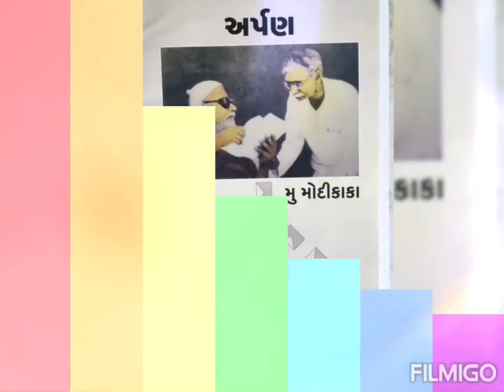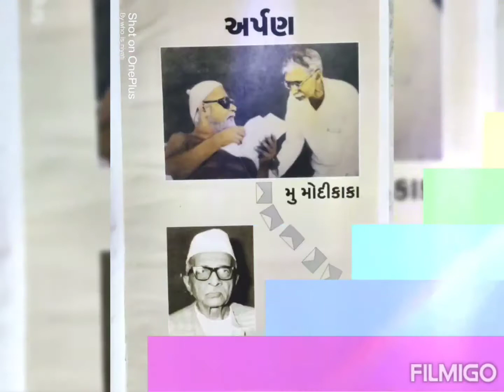પત્ર 56 | શ્રી રંગ-પત્રમંજૂષા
૫૬
                                      શ્રી

અમદાવાદ ગુરુવાર સવાર
  તારીખ ૧૭-૪-૨૫
ભાઇ મોદી,
દસેક દિવસથી કાંકરીયાની ગુફામાં રહેવા આવી ગયો છું.આજે ગુરુવાર હોવાથી ઘેર આવ્યો છું.તમારી ચિઠ્ઠી તથા પુસ્તક મેળ્યો. મેં લખ્યા વગર તમે પૈસા મોકલાવ્યા એ ઠીક ન કર્યું. મારે પૈસાની અત્યારે બિલકુલ જરૂર નથી એટલે છે મ.ઓ.પાછો મોકલાવ્યો છે માટે માઠું લગાડશો નહિ,ઈશ્વર
અત્યંત દયાળુ છે . એની દયાનો પરચો વારંવાર આવ્યા જ કરે છે. નોકરી છોડી રામભરોંસે ઘેર બેઠો પણ કોઇ જાતની તંગી નથી નોકરી છોડી ને થોડા દિવસ પછી બાની તબિયત અત્યંત લથડી ગઇ. ફેબ્રુઆરીનો ચઢેલો પગાર પણ આવ્યો નહોતો. લાગ્યું કે મનકી મનમાં રહી જશે, પણ દત્ત મહારાજે મહેર કરી. એકદમ ૭૦-૭૫ રૂા. નાં પુસ્તકો ગયા જો કે શાળાઓ તો બધી  ફેરવાઈ ગઇ છે- થોડા દિવસ પછી ચઢેલો પગાર પણ આવી ગયો. એક જણે વાતવાતમાં છ ગોળીઓ આપી ને બાને પણ એકદમ આરામ થઇ ગયો. કાંકરીઆથી શરુઆતમાં બે ચાર દિવસ ઘેર જમવા આવતો. પછીથી તો એક દેવદૂતે ત્યાં જ ખૂબ આગ્રહપૂર્વક-આંખમાં પ્રેમાશ્રુ આણીને જમવાની વ્યવસ્થા કરી. આખું કુટુંબ ખૂબજ પ્રેમાળ અને ભાવિક છે. અને મારે માટે ખૂબ તકલીફ ઉઠાવે છે. માટે અને એમનો પૂર્વ પરિચય માત્ર એક બે વખત પાંચ સાત મિનિટ વાતચીતનો જ . બધી ઇશ્વરની લીલા છે, આપણે કેવળ નિમિત્તમાત્ર છીએ એવી દૃઢ-માત્ર મોઢાની જ નહિ-શ્રદ્ધા કેળવવી જોઇએ.

થોડાક દિવસ પર કાકાસાહેબને મળવાનું થયું હતું. મારી સંસ્કૃત ટીકાથી તેઓ ખૂબ પ્રસન્ન થયા. વર્ધા અથવા આશ્રમમાં રહેવાનો પાછો આગ્રહ થયો. પૂર્ણ એકાંત અને સંસ્કૃત લાયબ્રેરી વગેરે સર્વ સગવડ પૂરી પાડવા કહ્યું. પણ વિચાર કરીને કહીશ એમ કહી નાસી છૂટયો ને નાઠો તે પાછો હાથમાં શાને આવે ? લંબાણથી હવે પછીના પત્રમાં, સર્વને પ્રણામ.

                                                            પાંડુરંગ.